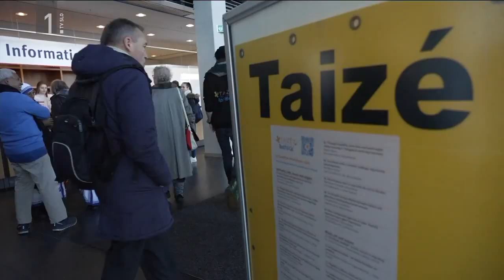RTV Slovenija: Sporočilo modrih (8. 1. 2023)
Sporočilo modrih: Obzorja duha | Datum predvajanja: 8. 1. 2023